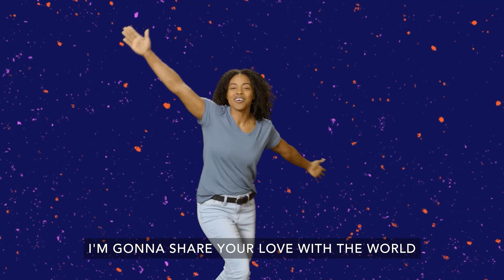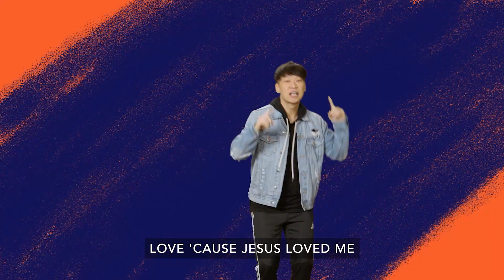Trinity Kids | Preschool | June 18, 2023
Welcome to TRINITY KIDS PRESCHOOL! We are so glad you've joined us today! You can catch new preschool videos right here! Now let's discover the wonderful world God has created for us today!